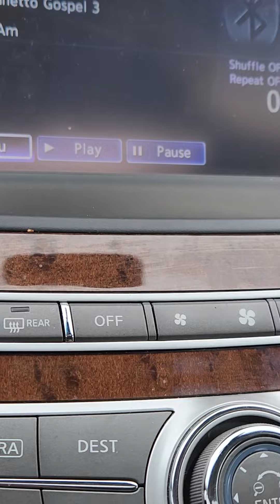ever been defeated